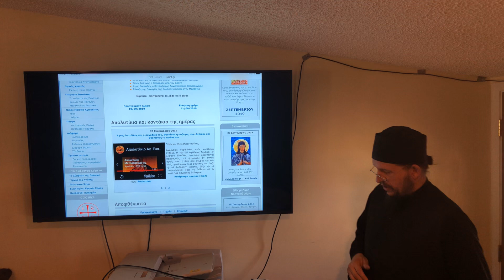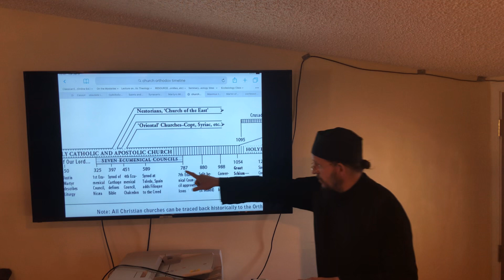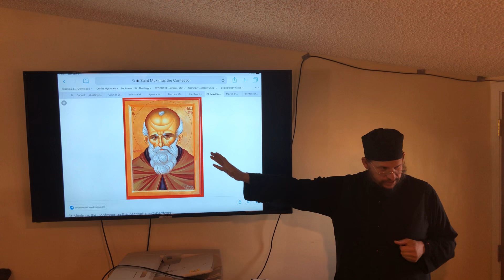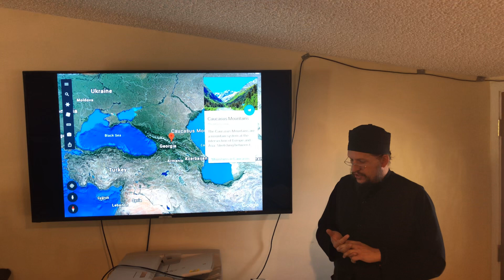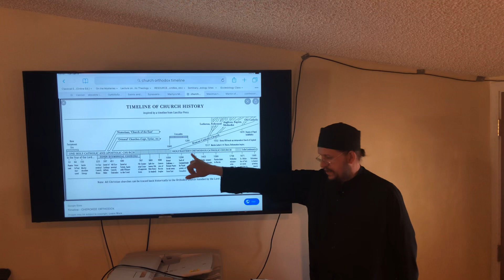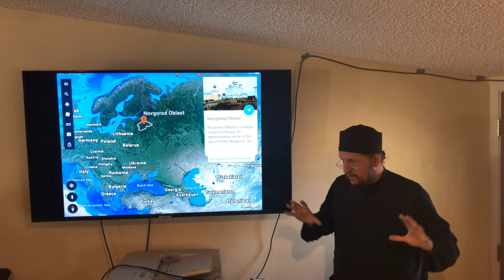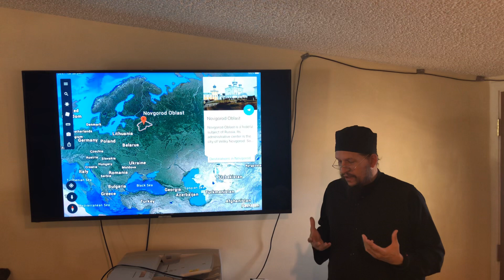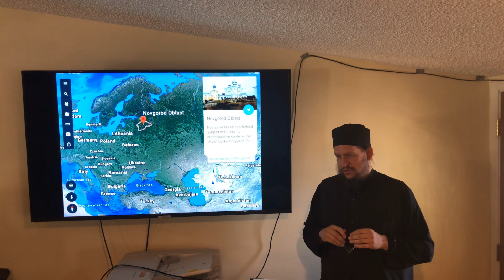September 20th: Today’s Saint in the Orthodox Church: The confessors and disciples of Saint Maximus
September 20th: Today’s Saint in the Orthodox Church: The confessors and disciples of Saint Maximus: Anastasius the Apocrisiary, his disciples Theodore and Euprepius and Anastasius the Younger; The holy confessor and martyr Michael, prince of Chernigov, Novgorod Kiev and his Boyar Theodore

Fr. Peter Heers presents the Life of a Saint celebrated today in the Orthodox Church.